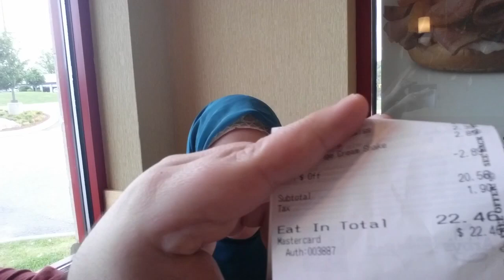DIA NA PISCINA E RETORNO DA ENDOSCOPIA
Olá pessoas do canal! Neste video mostramos mais um pouco do nosso dia-a-dia aqui nos Estados Unidos em Nashville - Tennessee cidade na qual onde moramos. Neste episódio ficamos o dia curtindo a piscina e onde Dan tirou a agua toda da dela. Fomos tambem na Dollar Tree, Arby's (Fast-food)... e fomos tambem no retorno da endoscopia da Abi. Venham conosco nesta aventura! Espero que gostem do Vídeo!

# Canal Citado no Vídeo #

# Parceiros #